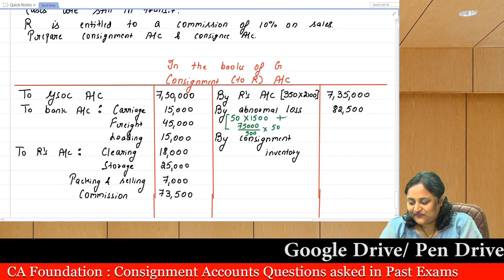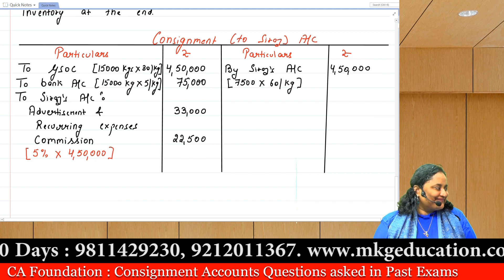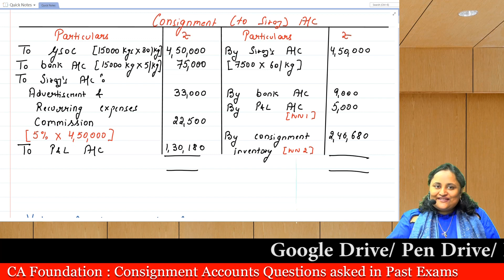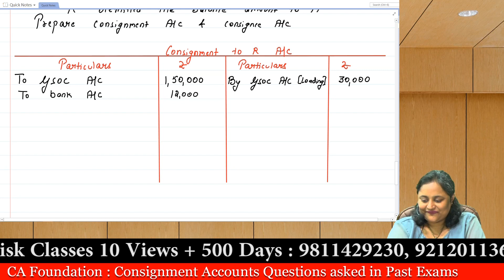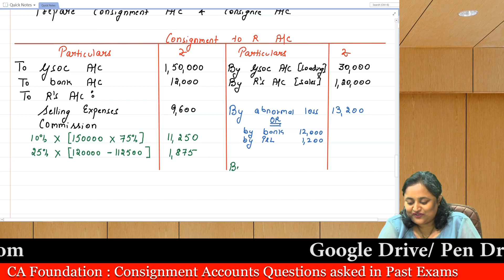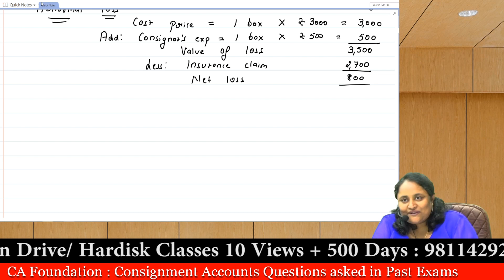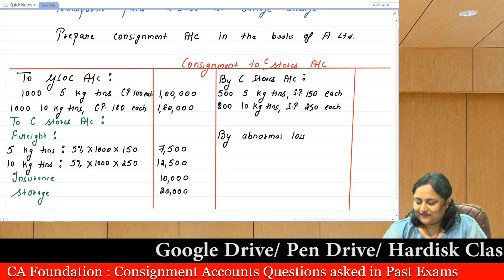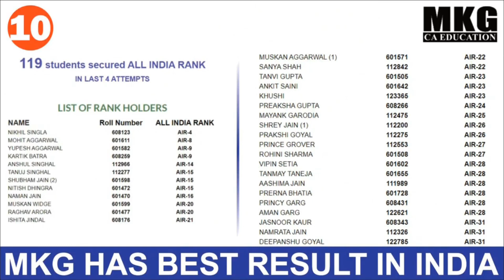CA FOUNDATION : CONSIGNMENT ACCOUNTS : QUESTIONS ASKED IN PAST EXAMS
M K GUPTA CA EDUCATION

1.Pitampura (Near Pitampura Metro Station): Building no. FD - 1, 2nd floor, Pitampura, Near Gate - 3 Metro Station (opposite Pitampura Metro Station) (Pillar No. PTP - 8), Delhi - 110034

2.D-40, Ground Floor,  Laxmi Nagar, New Delhi-110092